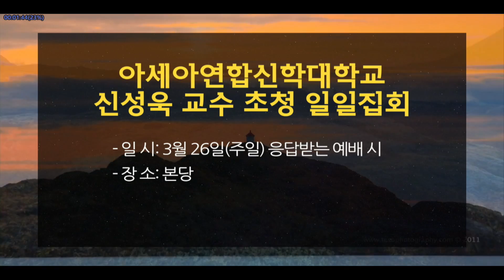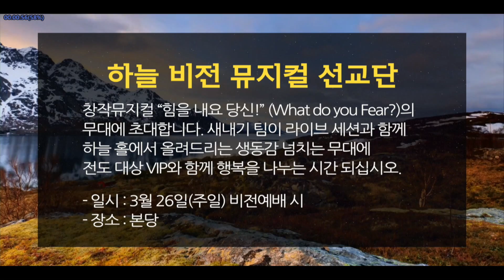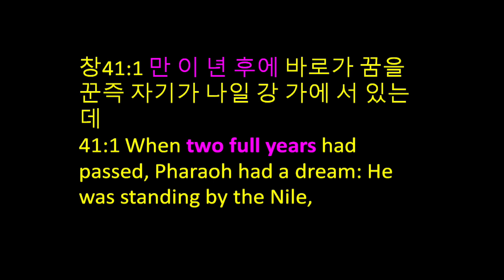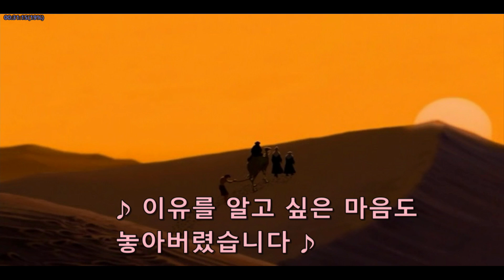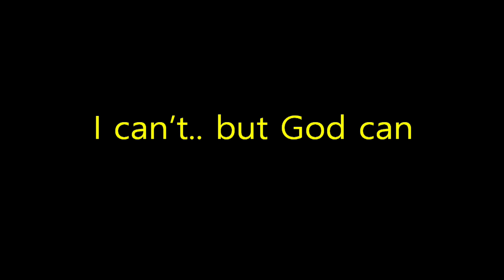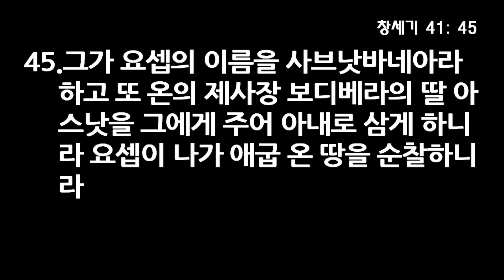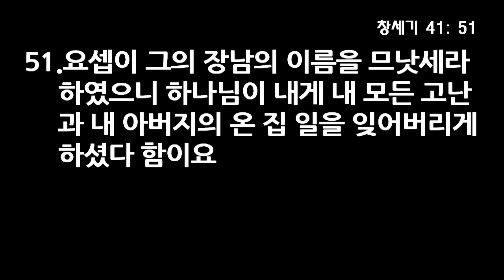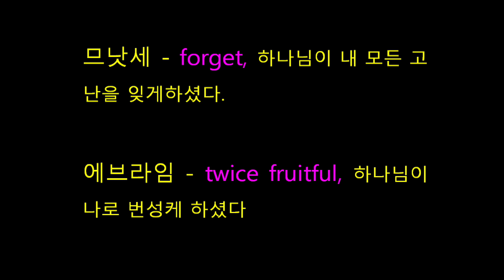17년 3월 19일 주일 4부 비전 예배 전체 - Miracle boy 3, 김완 목사